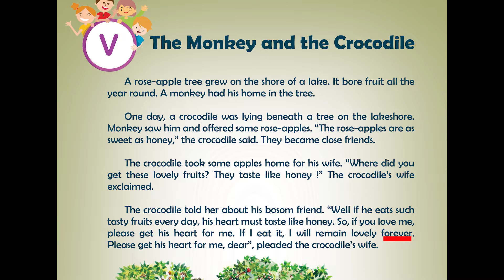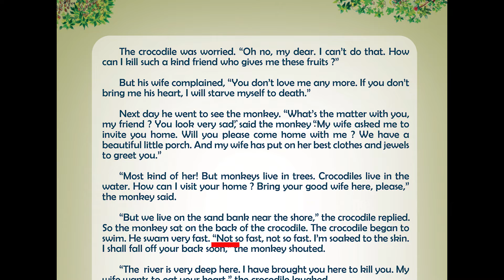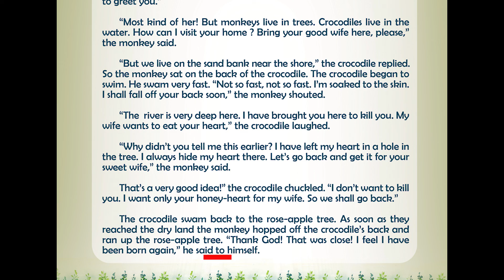9 The Monkey and the Crocodile